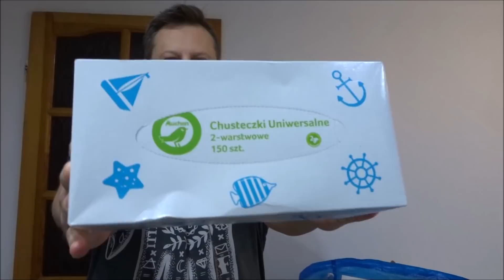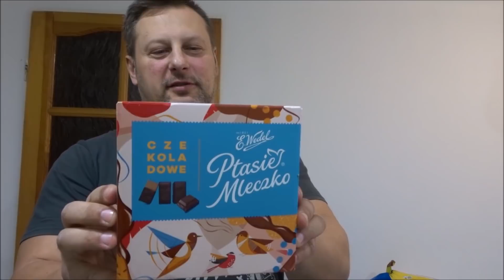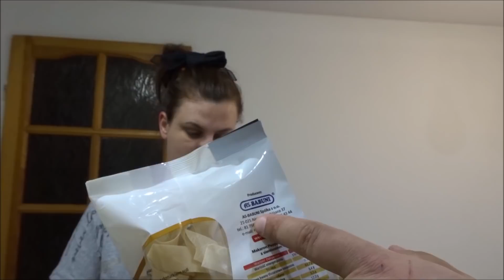HAUL AUCHAN Z EFEKTAMI 🛒🙋‍♀🙋‍♂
Moja skrytka pocztowa:
Czerwcowa Lenka